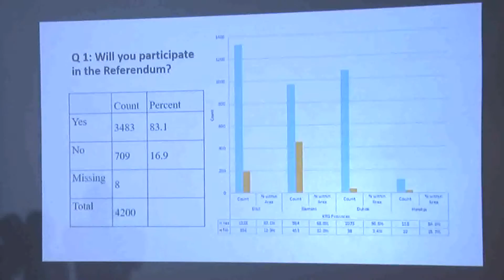ڕاپرسیه‌ك له‌سه‌ر ڕیفراندۆم ئه‌نجامدرا